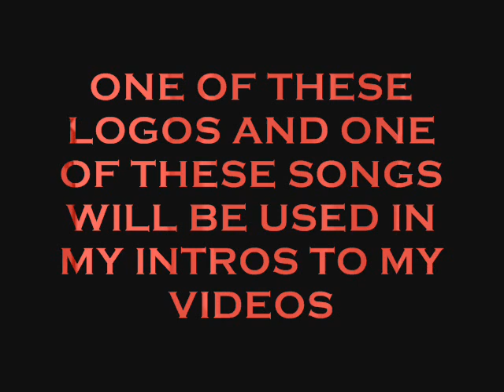MY FOUR POSSIBLE INTROS AND LOGOS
i will chose out of these four logos and music for my intros